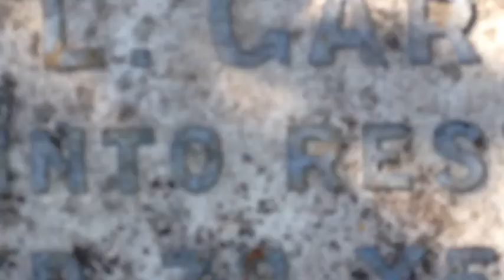hebron graveyard bristol uk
grave,gothic